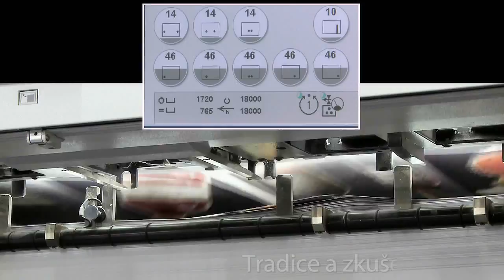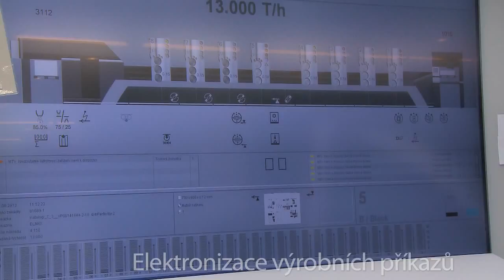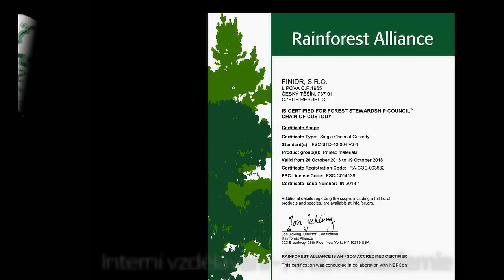Nahlédněte do tiskárny FINIDR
Vítejte na oficiálním profilu tiskárny FINIDR a prohlédněte si video o nás - tradice a zkušenosti od roku 1994.